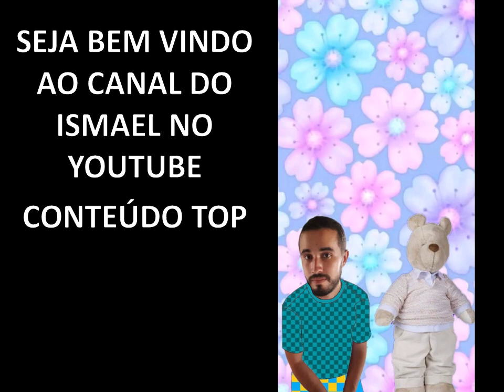MONTAGENS DE FOTOS DO ISMAEL COM O URSO DE PELÚCIA - QUA, 01 MAR 2023